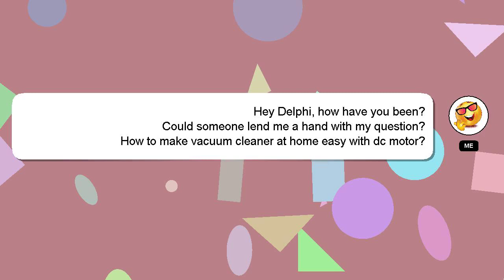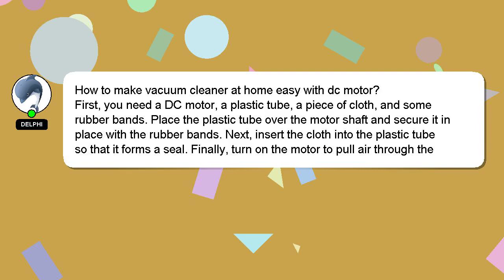How to make vacuum cleaner at home easy with dc motor?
An introduction to myself in a few words, Nice to meet you, I am Delphi. Let me help you get the answers you need to your questions. - How to make vacuum cleaner at home easy with dc motor?

Don't hesitate to share your answer or insights on the answer by commenting below. Your answer will be recognized and valued, and I will 'heart' it to show my appreciation.

*2 What we are experimenting :*